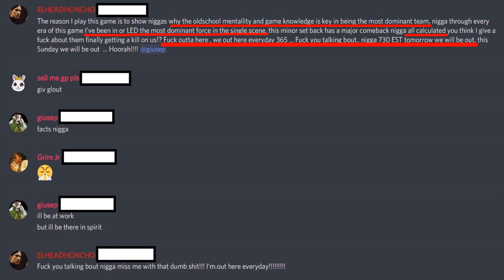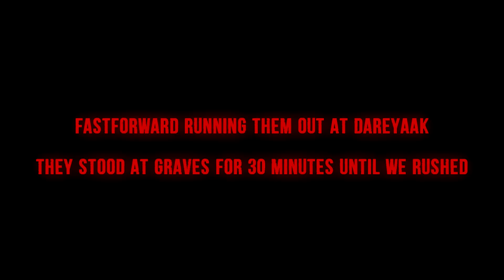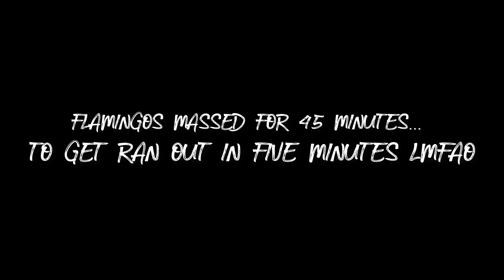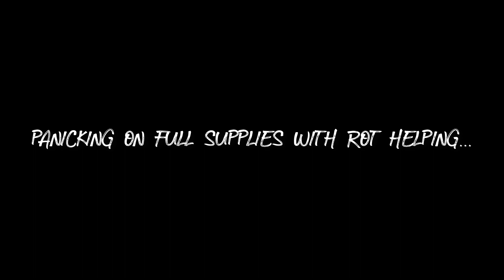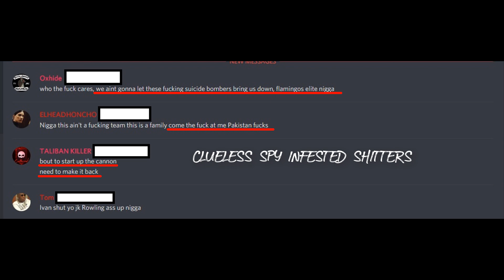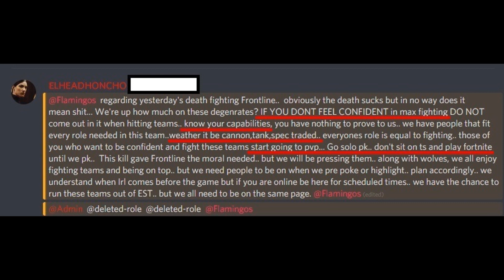RoT 10: Frontline’s Reaper Season on RoT Single Unit Alliance | 2-0 Max Kills | 400M Loot FT. Audio